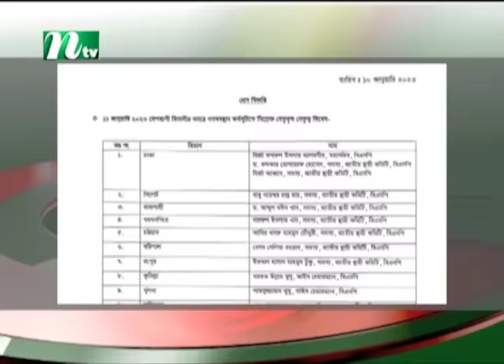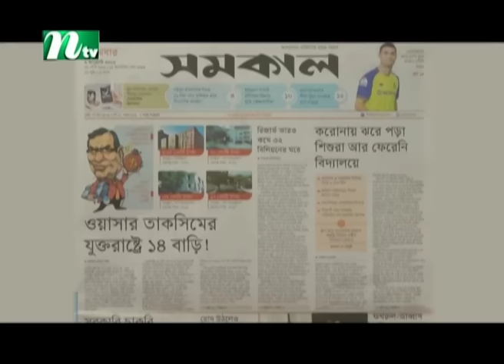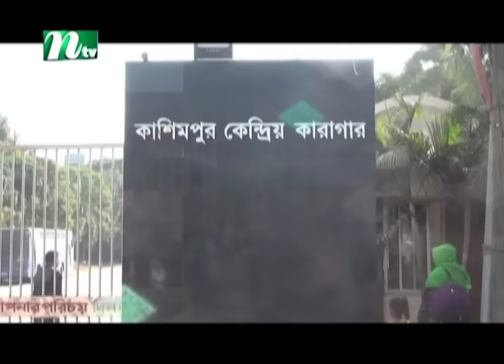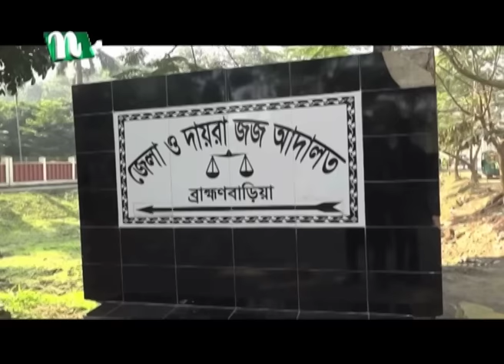🟢 সকালের খবর : ১১ জানুয়ারি ২০২৩ | Shokaler Khobor | 11 January 2023 | NTV Latest News Update